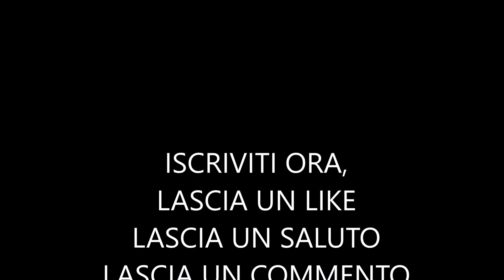VAI E CONOSCI TE STESSO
SOSTIENICI SE PUOI con una Libera Donazione su PayPal, GRAZIE oppure sul Conto PostePay : 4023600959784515
intestato a Cinzia Romano
C.F. RMNCNZ63R63F839S
Voce narrante di : Anam Mea

Sottofondo musicale dalla Libreria Audio YouTube

Testo di:

 BUON ASCOLTO.